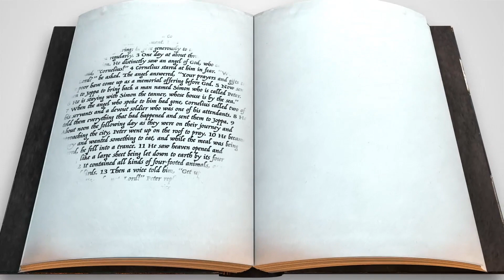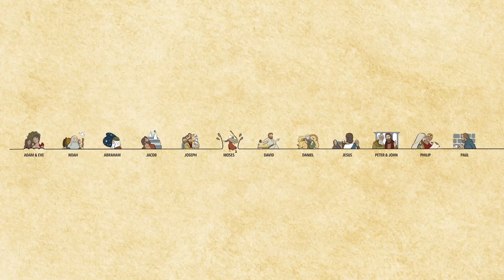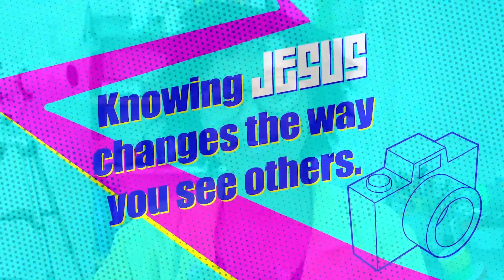Echo Kids Sunday Service (BIGS- K-5) // June 28 2020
Here at Echo, kids matter most! We created this video to help you pastor and lead your children. Simply sit down with your kids, sing, dance, and laugh while you watch this video.

Have a great day! We would love to see your children reciting the memory verse! Please tag us @wearetheechochurch so we can see what you come up with.

The video presentations is provided by the First Look and 252 Kids curriculum.